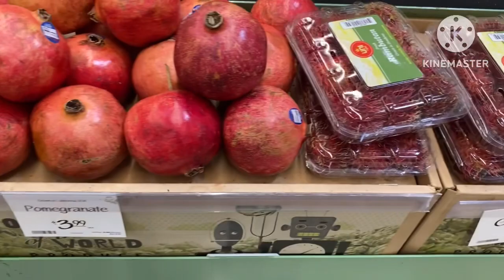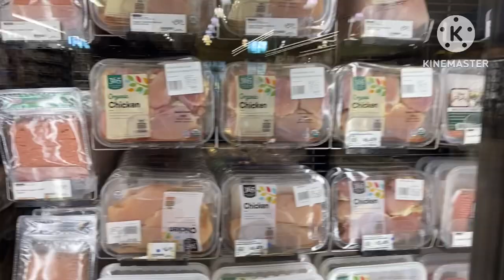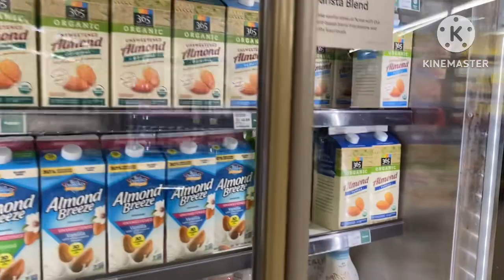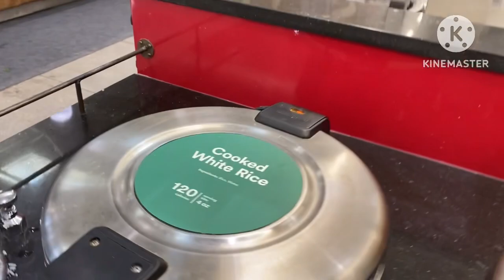Đi chợ Whole Foods!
Xin chân thành cảm ơn cô chú và anh chị đã xem kênh, xin vui lòng ghé qua kênh mới. Cuộc sống tình quê TV ủng hộ em nhé! Em cảm ơn.